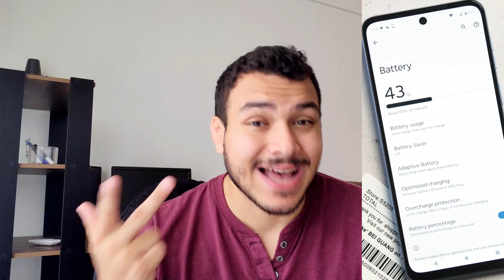MELHORES CELULARES CUSTO BENEFÍCIO DE 2024 (ATUALIZADO)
🛒Link da compra SEGURA:
Moto g14
Realme C55
Redmi note 12
Moto g54
Motorola edge 30 neo

Em busca do smartphone ideal que ofereça a melhor relação custo-benefício em 2024? Este vídeo é para você! Atualizamos nossa lista dos MELHORES CELULARES CUSTO BENEFÍCIO para garantir que você esteja por dentro das últimas novidades e escolha o dispositivo perfeito para suas necessidades.

🔍 Nesta análise detalhada, vamos explorar os principais recursos, desempenho e preço de diversos smartphones, destacando aqueles que oferecem a combinação perfeita entre qualidade e valor. Se você está pensando em investir em um novo celular, não perca as informações essenciais apresentadas aqui.

🚀 Principais Tópicos Abordados:

Comparação entre os Principais Modelos
Desempenho em Jogos e Aplicações
Qualidade da Câmera em Diferentes Condições
Bateria de Longa Duração
Armazenamento e Recursos Adicionais
🛒 Encontre links na descrição para as melhores ofertas e descontos dos smartphones mencionados, garantindo que você faça uma compra inteligente e economize.

👍 Se você está em busca de um celular que ofereça o melhor equilíbrio entre desempenho e preço, este vídeo é imperdível!